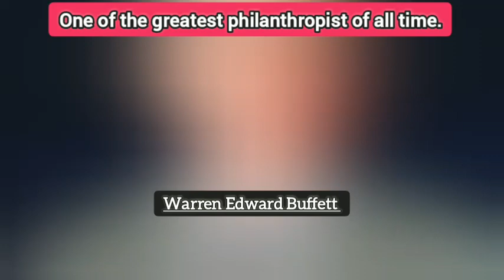Warren Buffet :The Great Investor and A great philanthropist.